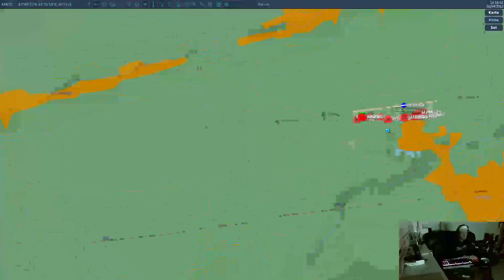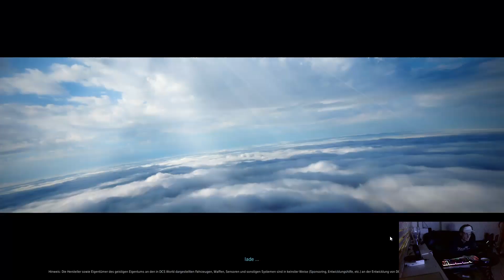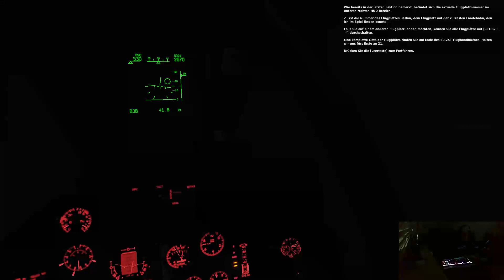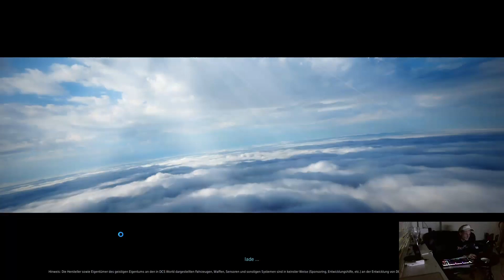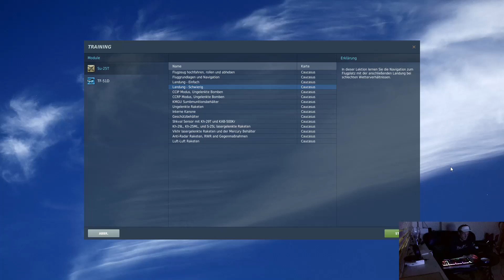all on cctv rehab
happen on cctv in background invroiment minder listner  meet you desktop cockpit for stream a listen